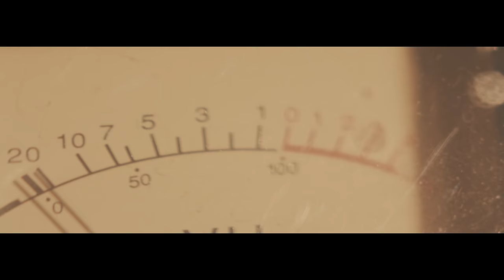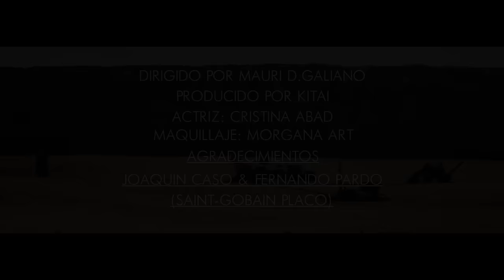KITAI - El Enemigo (Videoclip Oficial)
Videoclip de "EL ENEMIGO", primer single del disco debut de KITAI: 'QUE VIENEN'.

DIRIGIDO POR MAURI D.GALIANO
PRODUCIDO POR KITAI
ACTRIZ: CRISTINA ABAD
MAQUILLAJE: MORGANA ART
AGRADECIMIENTOS: JOAQUIN CASO & FERNANDO PARDO (SAINT- GOBAIN PLACO) // SERGIO MORENO